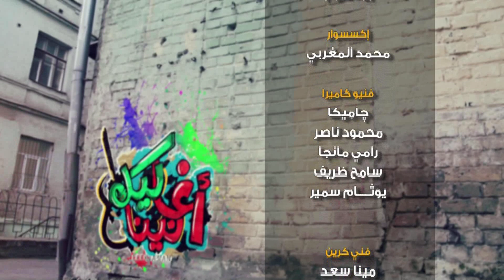برنامج ليك أغانينا - فريق أمل جديد - الحلقة 41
استمتع بالترانيم الرائعة والتأملات المباركة في هذه الحلقة من برنامج "ليك أغانينا" مع فريق
AMS_TKS_YTP_0041_NTVARA